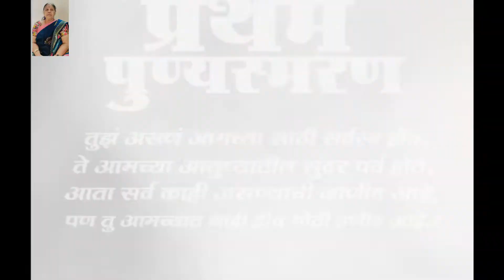पुण्य स्मरण ...यादे ...पुष्पलता धनराज जी बाफना दापोडी 🙏.